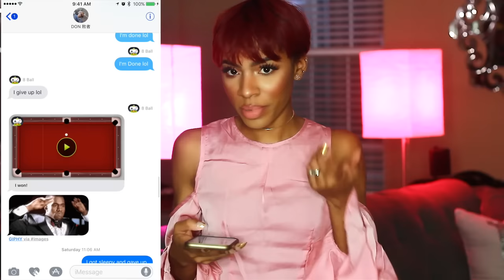JANUARY FAVORITES: LA Girl Foundation, Travel Skincare, Shape Tape, & More! ▸ VICKYLOGAN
London Soho New York Resort Collection bags available exclusively at Walgreens (now until March)
Mielle Organics Mint Almond Oil
PÜR Dirty Girl Detoxifying Mask
GLAMGLOW ThirstyMud Hydrating Mask
Pixi Beauty Hydrating Milky Serum
Bite Beauty Agave Lip Mask
Too Faced Dark Chocolate Soleil Matte Bronzer
Estee Lauder Double Wear Foundation - 5W1 Bronze
LA Girl Pro Coverage Illuminating Foundation - Bronze
LA Girl Pro Powder - Banana Yellow
Artist Couture La Bronze (the other Diamond Glow powders are bomb too!)
Tarte Double Duty Beauty Shape Tape Contour Concealer - Tan
Sephora Pro Featherweight 93 Blending Brush

CREDITS  ↓

Camera → Canon 60D
w/ 50 mm lens
Ring light
Background lights (multicolor)
Software → Final Cut Pro X

Psalms 91:1